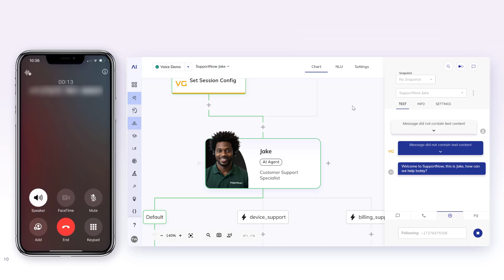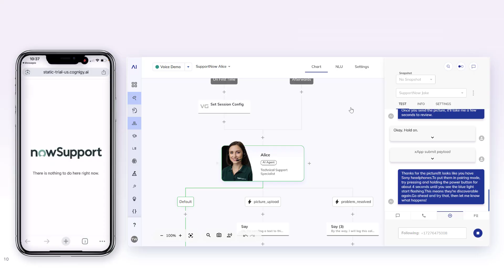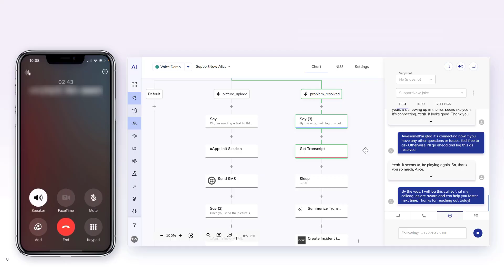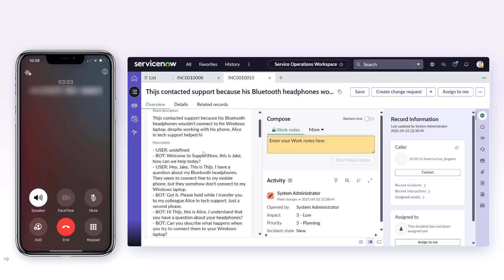AI Agents for Retail & Consumer Goods: Real-Time Tech Support with Agentic AI | Cognigy Demo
Watch how Cognigy's AI Agents deliver instant, personalized tech support. In this demo, the customer contacts Sport Now about a headphone issue. AI Agent Jake routes him to gis colleague Alice, a tech support AI Agent, who guides him through troubleshooting, including image upload and real-time instructions—until the problem is solved.

-  Natural, humanlike voice
-  AI-to-AI handover
-  Image-based support using xApps
-  End-to-end issue resolution